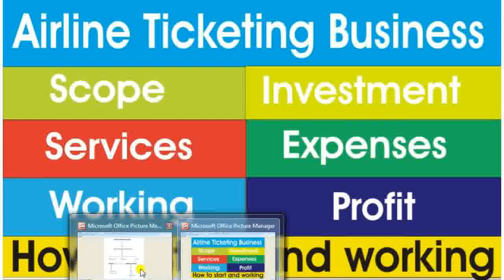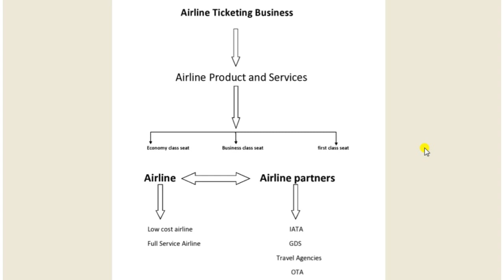What is Airline Ticketing Business and how to start and work. | its Scope, working and services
Airline Ticketing business is international business which is conducted all over the world. Its main products economy , business and first class seats which are sold all over the world. Airline and its partners  do collective work for the promotion and selling of its products. Airline main partners are IATA Travel agencies , online travel agencies and international airport transportation organization. IATA plays a very important role in travel and tourism industry it regulate airline, aviation and travel agencies.It is a bridge between all the airline partners and its self airline.